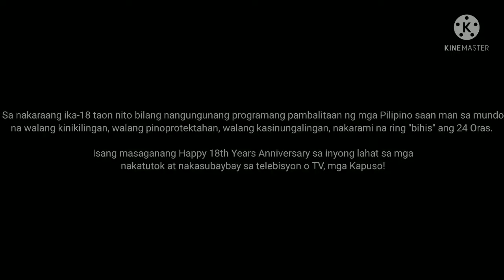24 Oras through the years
Bawal magnakaw ang aming videos o baka i-report o balak i-terminate ka namin dito sa YouTube!

Ang 24 Oras ay na sa loob ng 18 taon.